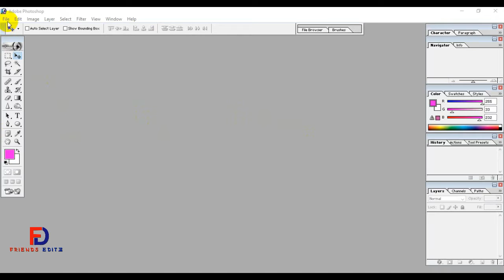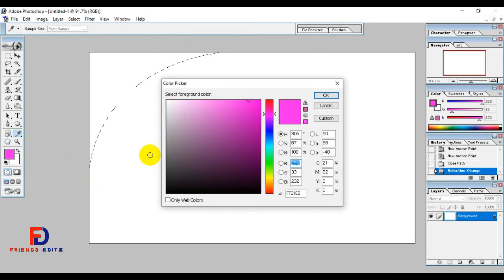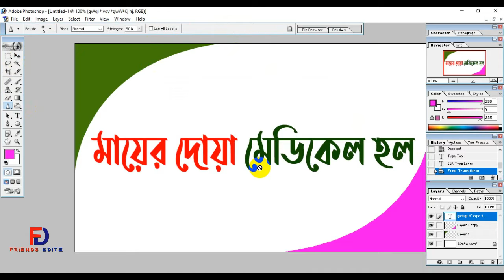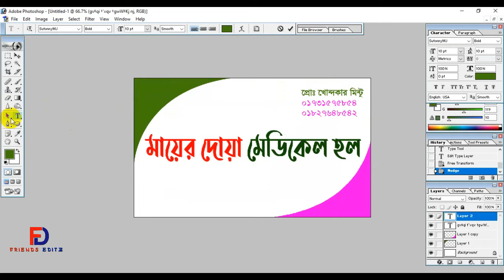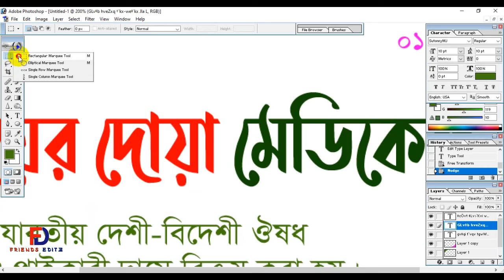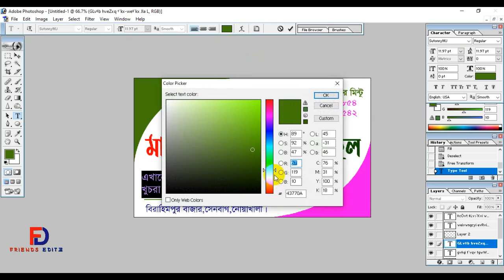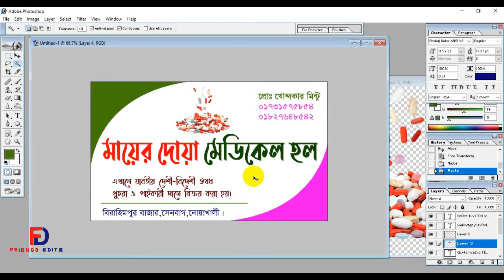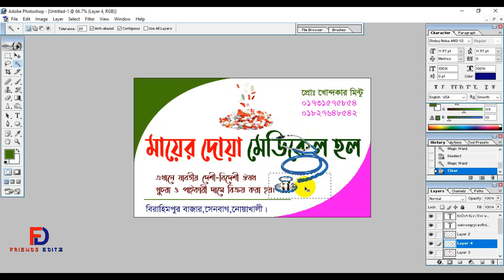How to Create Business Card Design with Photoshop । ফটোসপ দিয়ে ভিজিটিং কার্ড ডিজাইন শিখুন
আপনি কি পোষ্টার ব্যানার ফেষ্টুন ডিজাইন করতে ইচ্ছুক এবং ফেইসবুকে আপনার পোষ্টার ব্যানার দিতে চান সুন্দর ডিজাইন করে এবং আপনার প্রতিষ্ঠানের লগো তৈরী করতে  ইচ্ছুক  তাহলে যোগাযোগ করুন # 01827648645